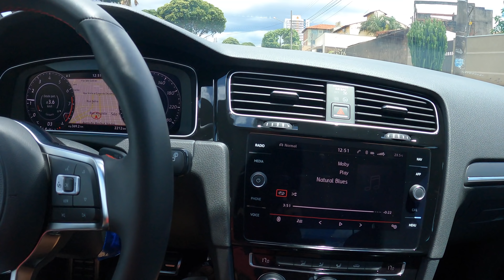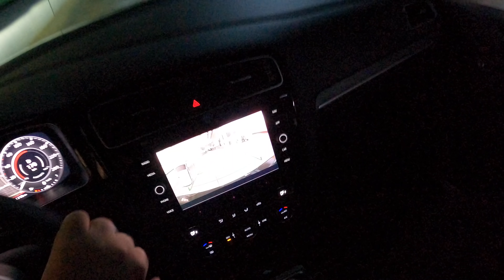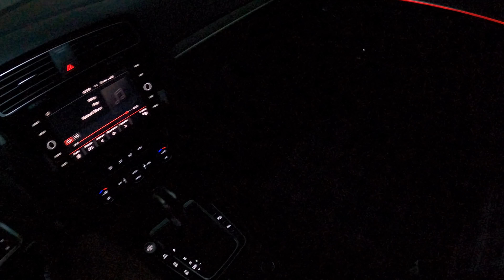ROLE DE GOLF GTI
TEST DRIVE NO NOVO PEUGEOT 208 2021